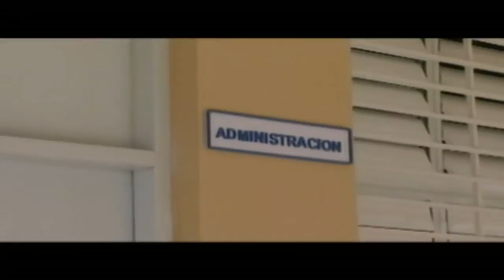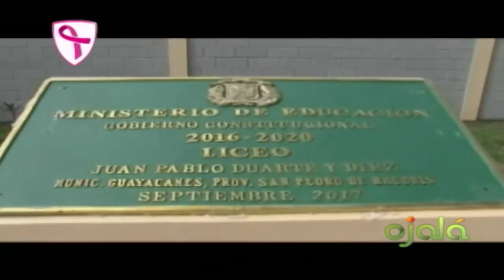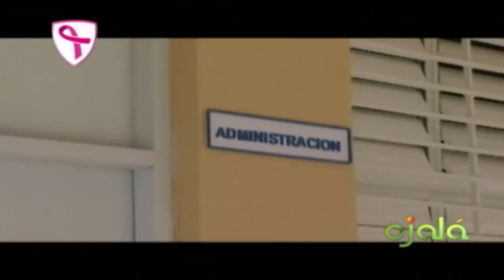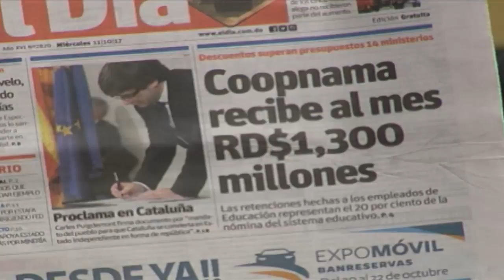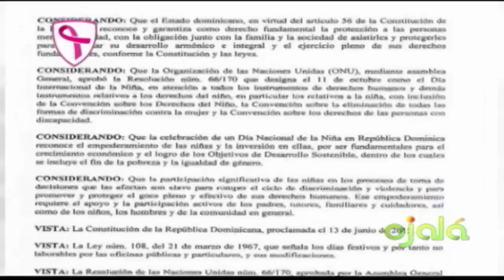Ojalá | Comentarios | 12-10-17 | Canal 4RD